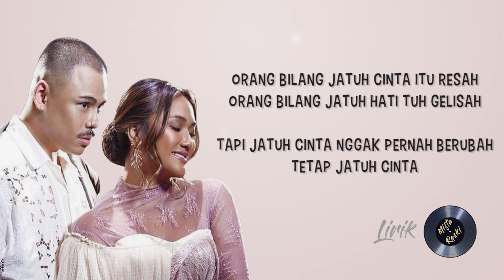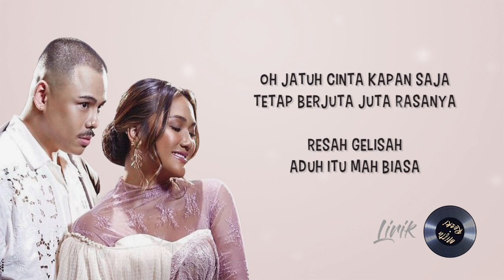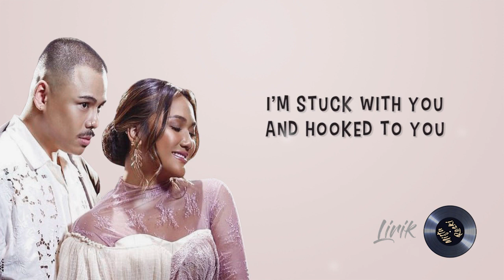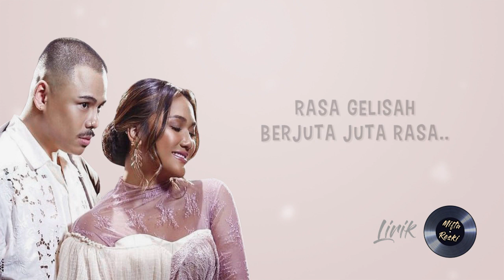Jatuh Cinta ( Lirik Lagu )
Terima kasih sudah mengikuti chanel kami. salam dari mimin

Jika kamu suka videonya, Silakan klik Like, dan Share ke teman-teman kamu video dari Platlirik.
Beri komentar di bawah, dan beri tahu kami lagu apa yang enak didengar kapan saja dan di mana saja. Semoga terhibur...